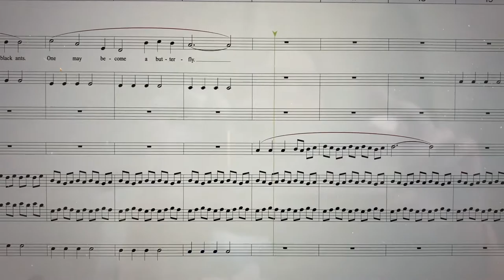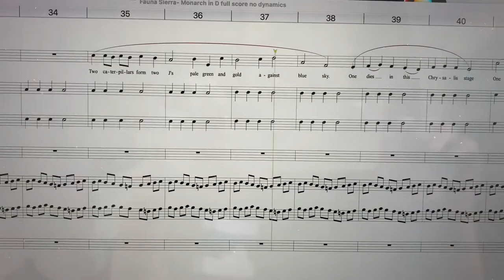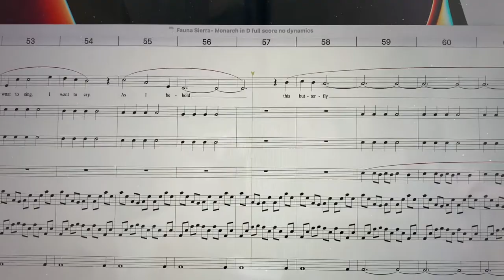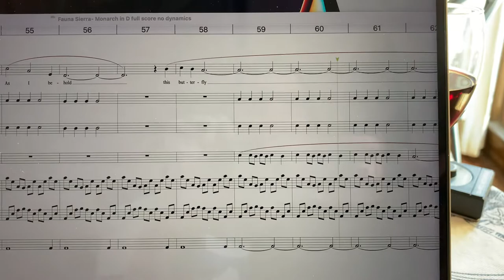Monarch Butterfly with added cello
For partial completion of commission by Musica Sierra